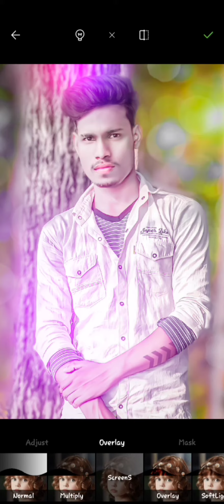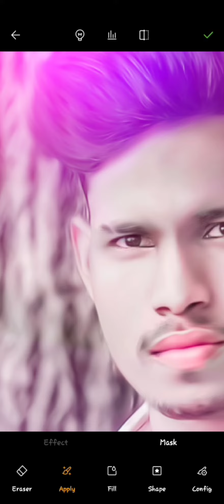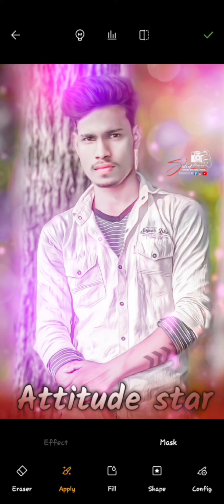How to make 4k hd pic | white face smooth + pink lips + hair colour effect | Toolwiz photo editing